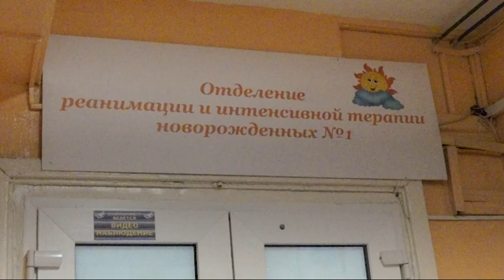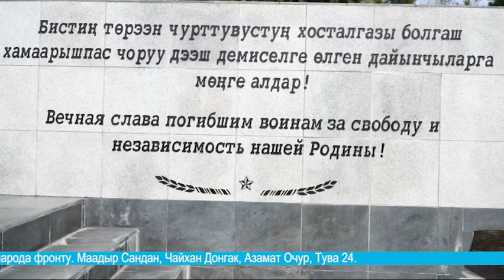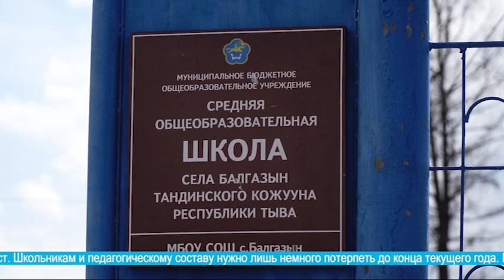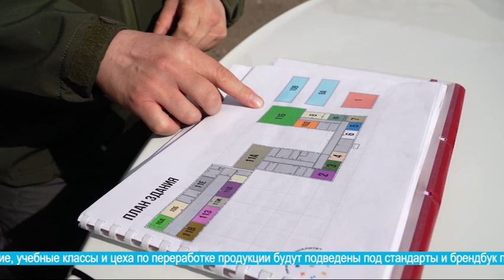Главные новости дня на "Тува 24" (эфир от 11.05.2023)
Главные новости дня на "Тува 24". Ведущая – Александра Тур. В этом выпуске:

- В Туве зафиксированы степные пожары;
- По поручению Минздрава России, в республике работают специалисты Педиатрического университета Санкт-Петербурга;
- Республика масштабно отметила День Великой Победы;
- На какой стадии идет строительство школы на 616 мест?